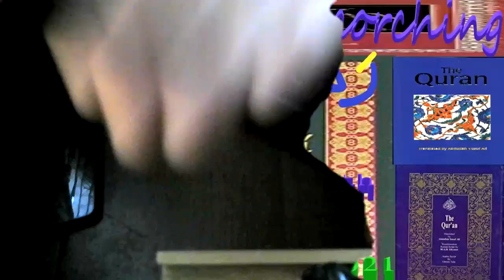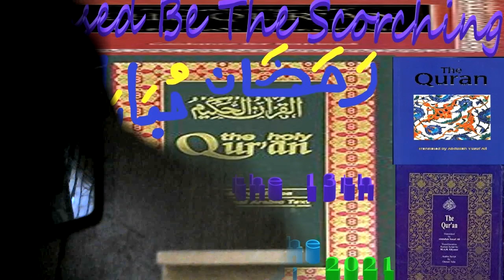Appendix 8 of The Holy Quran by `Abdullah Yusuf `Ali: First Contact of Islam with World Movements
This is my presentation of Appendix 8 of The Holy Quran by `Abdullah Yusuf `Ali: First Contact of Islam with World Movements.